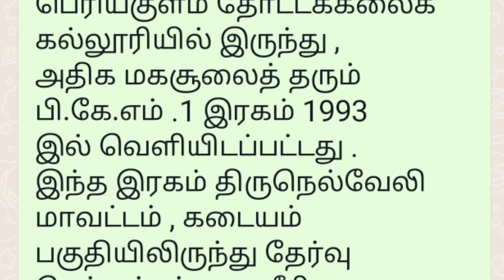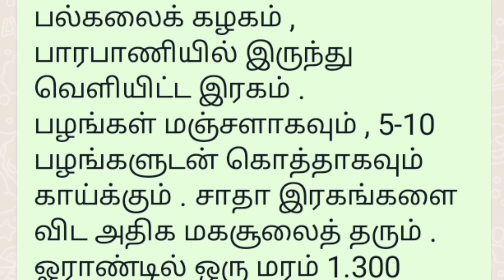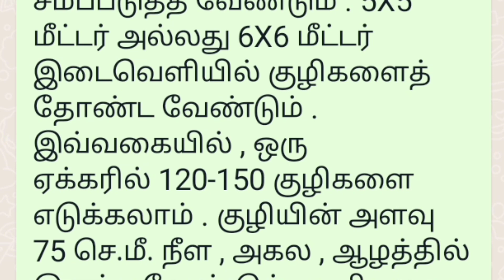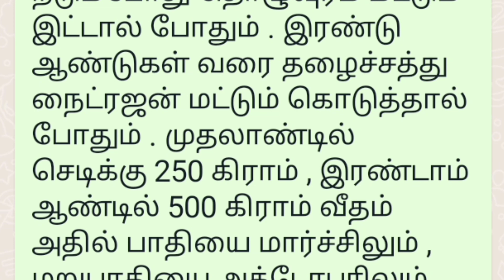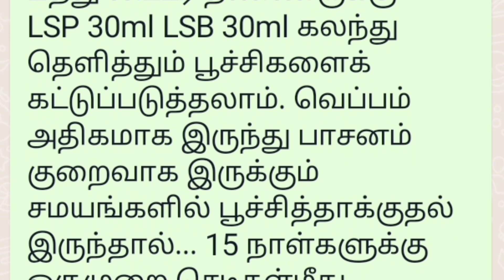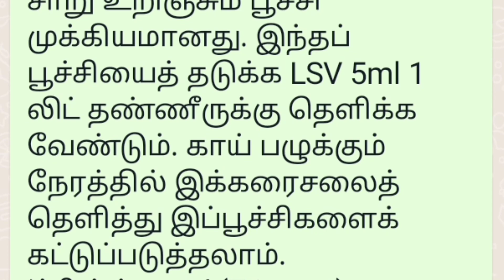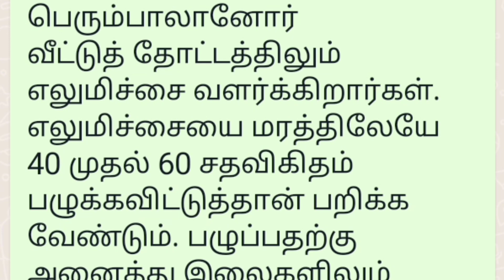எலுமிச்சை சாகுபடி | Lemon Cultivation | How To Grow in Lemon Tree | Elumichai Chedi Valarpu